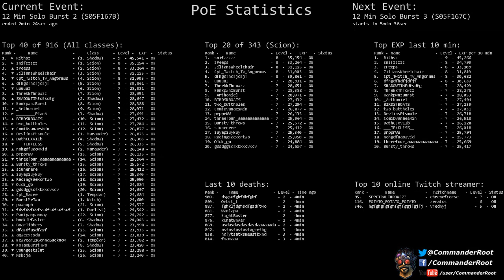[Path of Exile] (S05F167B) 12 Min Solo Burst 2